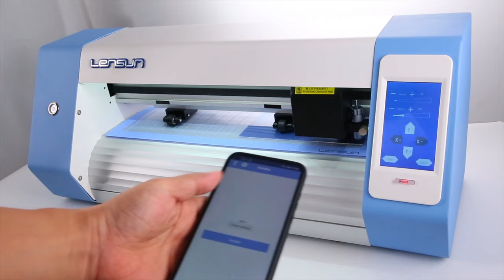Creacion De Protector de Pantalla 20 Razones Para Elegir Lensun CustomizePro iPhone XR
Jialbreak iOS 12.4 Vodeo Tutorial No Pc

Repo

Preference Organizer 2: cydia.angelxwind.net/
AnimationsBeFast: exqusic.github.io/
Dune: skitty.xyz/repo/